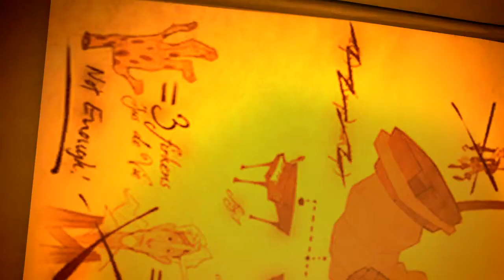Tales of Monkey Island: Episode 4: The Trial & Execution of Guybrush Threepwood- Part 4 - HD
The Monkey Island Saga continues!. And this time its better to look at!

Episode 4: The Trial & Execution of Guybrush Threepwood - Guybrush returns to Flotsam Island, but forget about a hero's welcome. Handed over to De Singe by the backstabbing Morgan LeFlay, Guybrush is seized by an angry mob and put on trial! With a silk-tongued prosecutor in his face and a hangman's noose dangling over his neck, Guybrush must figure out how to defend himself against grave accusations. Meanwhile, the determined Marquis sets his sights on a new and far more attractive test subject. How on earth will the Mighty Pirate get out of this mess? Tales of Monkey Island tension continues to mount in "The Trial and Execution of Guybrush Threepwood." Brace yourself for a shocking revelation that will rock the world of Monkey Island to its core.